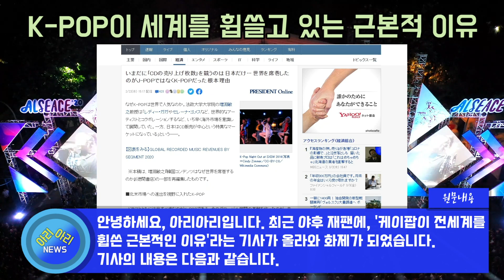대한민국의 K-POP이 전세계를 휩쓸고 있는 근본적인 이유 [일본반응]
안녕하세요, 아리아리입니다. 최근 야후 재팬에, '케이팝이 전세계를 휩쓴 근본적인 이유'라는 기사가 올라와 화제가 되었습니다. 기사의 내용은 다음과 같습니다. 왜 K-POP은 세계적으로 인기가 있을까요? 아직도 CD 판매를 놓고 경쟁하는 건 일본 뿐이며, J-POP이 아니라 K-POP이 세계를 휩쓸고 있습니다. 일본은 CD판매가 중심인 특이한 시장 구조가 되어 가고 있는 반면에, 한국은 세계적인 아티스트들과 협업을 통해서 빠르게 해외 시장을 확장해 나가고 있습니다. 이러한 이유 때문에 케이팝이 세계를 강타하고 있다고, 호세이 대학 대학원의 마스부치 토시유키 교수는 말하고 있습니다. 여기까지가 대략적인 기사의 내용이며, 이 기사를 본 일본 네티즌들의 댓글 반응을 살펴보았습니다.